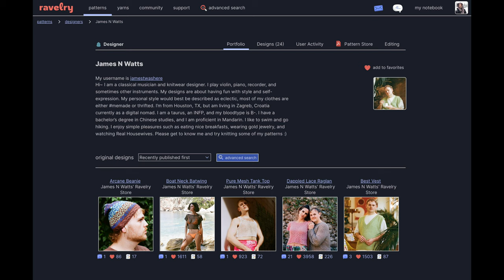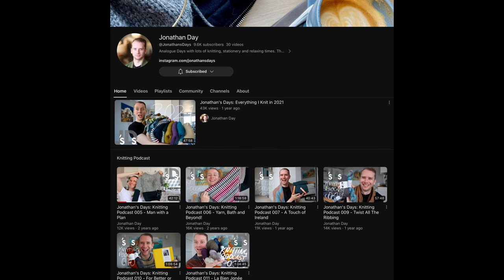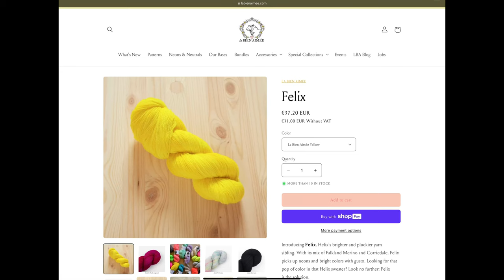Fairy Godfather Knitcast Episode 9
🧚‍♂️ Welcome to the Fairy Godfather Knitcast Episode 9 🧚‍♂️

🧚‍♂️  Patterns Mentioned  🧚‍♂️

(Designers with YouTube Channels are tagged)